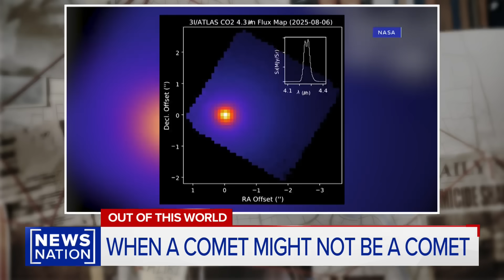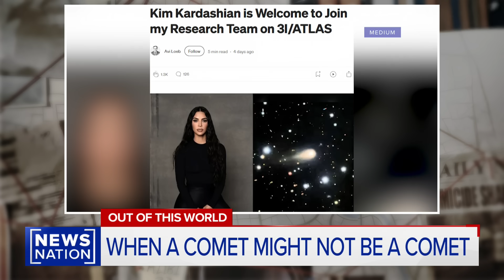Is 3I/ATLAS revving an engine? Avi Loeb notes mysterious propulsion | Banfield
The Harvard astrophysicist who has openly wondered whether presumed comet 3I/ATLAS is really an alien vessel joins “Banfield” to share his latest observations about the interstellar object, including what he calls its “non-gravitational acceleration." Says Avi Loeb: “There was some propulsion that moved it away from its original trajectory.”

Ashleigh Banfield is *the* definitive authority on the nation’s biggest true crime stories. A veteran award-winning journalist, Ashleigh brings a sharp focus to the crime stories gripping America, distilling facts and analyzing context in a way which captures viewers’ interests and imaginations. No one knows the prosecution and the defendants’ cases better than BANFIELD, all the while keeping the victim at the heart of every story we tell – just another reason NewsNation is truly News for All Americans.
Weeknights at 10p/9C.